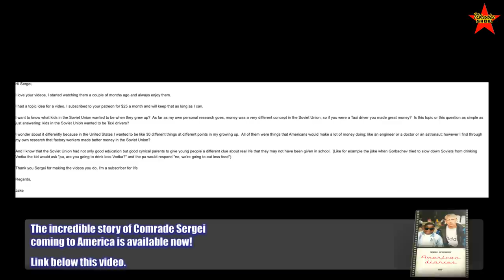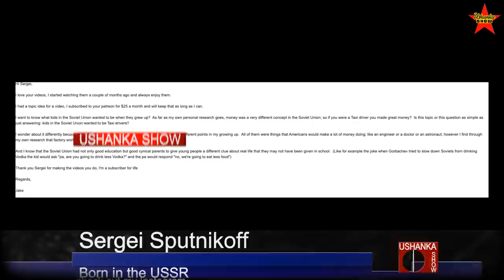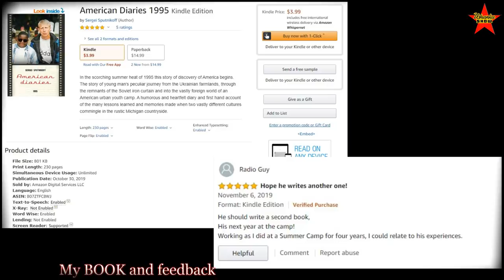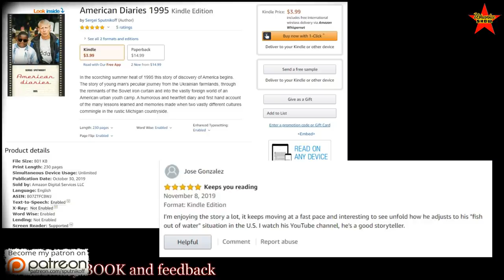The Soviet Young People and Their Plans For the Socialist Future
I want to know what kids in the Soviet Union wanted to be when they grew up? Best jobs and professions in the Soviet Union. Soviet teenagers and their aspirations and dreams.
My books about arriving in America is available (Russian or English versions) or Amazon